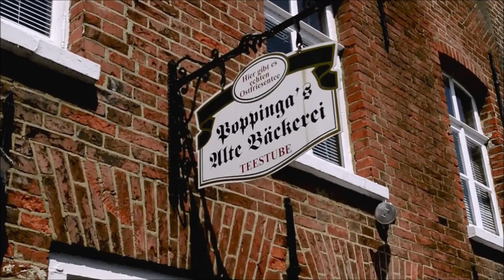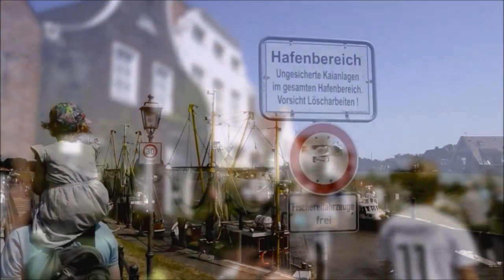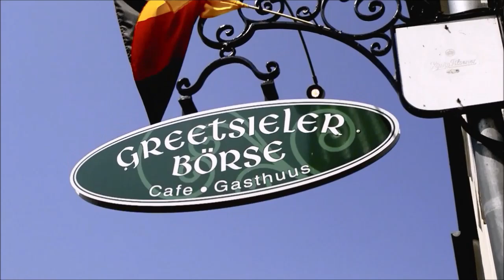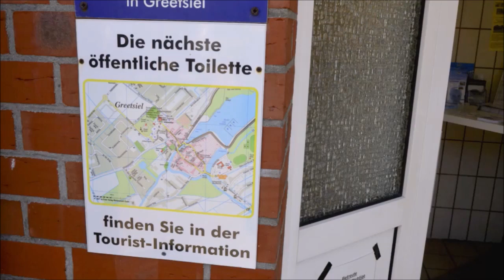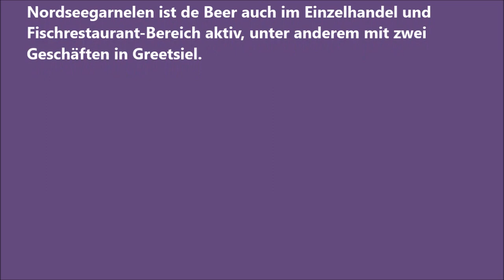Greetsiel in der Hauptsaison im Sommer 2018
Greetsiel - In der Hauptsaison ein touristischer Hotspot und völlig überlaufen. Greetsiel wäre so idyllisch, wenn es während der Saison im Sommer nicht so völlig überlaufen wäre.

Der Sielort liegt unmittelbar an der Leybucht, einer kleinen Bucht an der ostfriesischen Westküste. Große Teile der Bucht wurden nach und nach eingedeicht, sodass Greetsiel heute der einzige Hafenort an der Leybucht ist.

Im Fischereihafen liegen gegenwärtig noch 27 Krabbenkutter. Er zählt zu den größeren deutschen Kutterhäfen, etwas mehr als zehn Prozent der knapp 250 deutschen Krabbenkutter sind dort beheimatet.

Das Krabbenhandelsunternehmen de Beer hat seinen Sitz in Greetsiel. Es beschäftigt etwa 80 Vollzeit- und 15 Teilzeitmitarbeiter. Neben dem Großhandel mit den Nordseegarnelen ist de Beer auch im Einzelhandel und Fischrestaurant-Bereich aktiv, unter anderem mit zwei Geschäften in Greetsiel.

Poppinga's Alte Bäckerei gibt es heute leider nicht mehr. Poppinga's Alte Bäckerei zählte zu den urigsten Lokalen von Greetsiel. Das im 17. Jahrhundert erbaute Haus beherbergte bis 2020 ein beliebtes Café mit Teestube. Pächterin Inge Ysker-Cornelius hatte wegen der Corona-Pandemie schließen müssen und entschied sich schweren Herzens, die Gaststätte nach 38 Jahren aufzugeben.